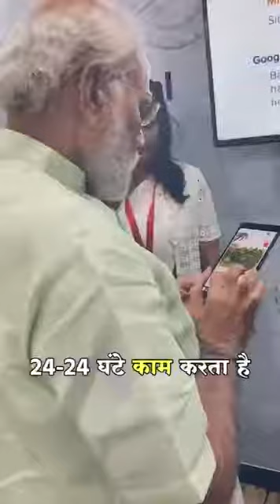Shri Narendra Modi ji Great Person.